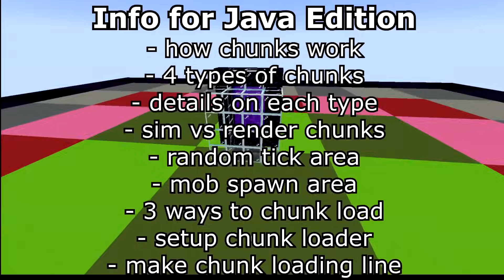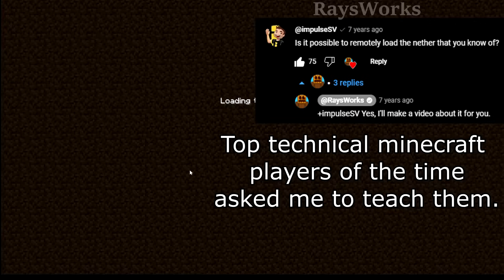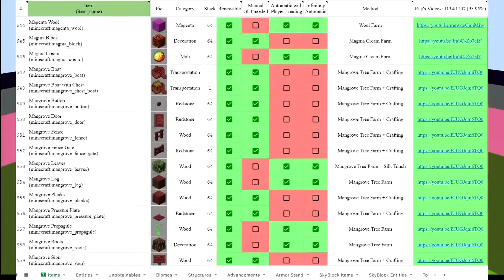EVERYTHING about Chunks & Chunk Loaders in Minecraft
New chunk loading machine setup using the smaller spawn chunks coming in 1.20.5 and 1.21. With spawn chunks being smaller your chunk loading line has to start closer to the center of spawn. I explain how chunk load around the player, what you can do in entity processing chunks vs block processing chunks vs mob cap processing chunks vs unloaded chunks, how random tick area works, how mobs spawn around the player, how to chunk load spawn chunk, how to chunk load your farm playerless, how to automatically chunk load your base with no player after unloading world.

0:00 Everything about chunk loading in Minecraft
0:49 how chunk loading works around the player
1:25 how render changes chunk loading
1:45 simulation distance affect entity processing chunks
3:30 block processing chunks details
4:00 entity in unloaded chunks
5:53 mob cap processing chunks
6:50 unloaded chunks
7:08 how chunks turn on and off
8:04 simulation distance changes chunks
8:20 sim vs render distance
9:35 less lag settings
9:55 how random tick area works
11:10 how mob spawn works around the player
12:20 3 ways to chunk load
13:30 how to chunk load using nether portals
14:15 nether portal chunk loader machine
15:28 how restart chunk loader after restarting world
16:50 auto playerless chunk loading line tutorial
28:20 testing automatic base chunk loader with no player
31:40 Fix problems with chunk loader

ProtoTech is 100% Vanilla Survival whitelisted 6 year old server that has never reset the map with 160,000+ Minecraft days accumulated. With the goal to automate and collect everything possible in the game, the journey has only started!

Optifine: optifine.net/
Mcedit: mcedit.net/
1.21 Minecraft NEW chunk loading setup Minecrarft snapshot review   Why Dream manhunt doesnt have these new tricks, items and blocks.
How to Chunk Load your Farms using Spawn Chunk
How to Auto Chunk Load and using Spawn Chunk
Use NEW smaller spawn chunks like a pro
Load your base 24/7 using new spawn chunks
Run farms 24/7 with NEW spawn chunks
How to chunk load using NEW spawn chunks
Everything about NEW chunk loading setup!
1.21 Minecraft NEW chunk loading setup! 1.21 Minecraft

Rays Works
RaysWorks